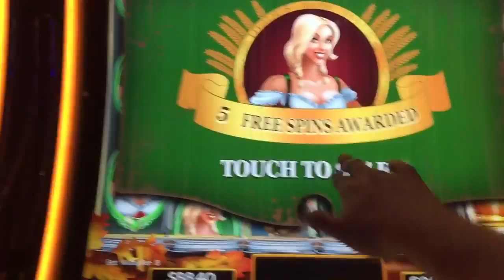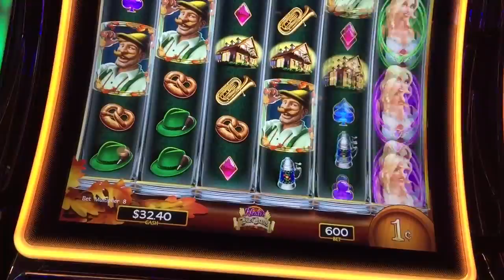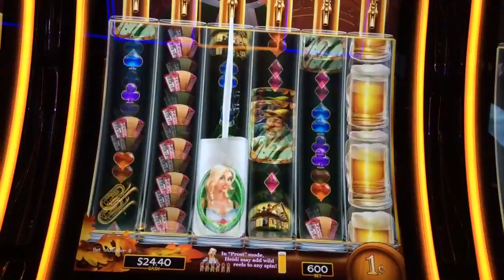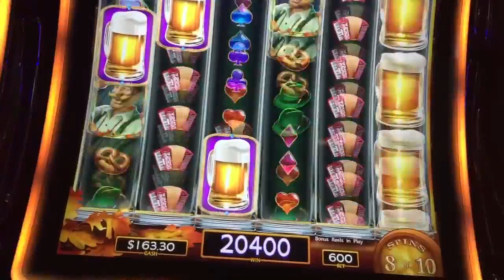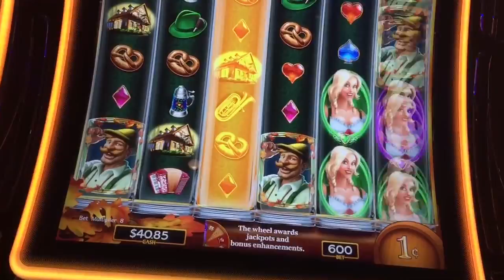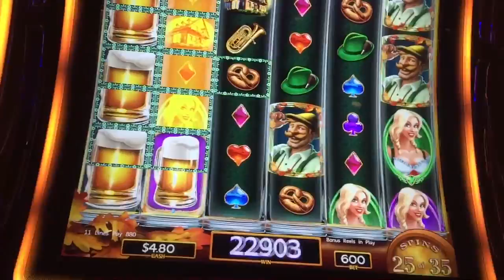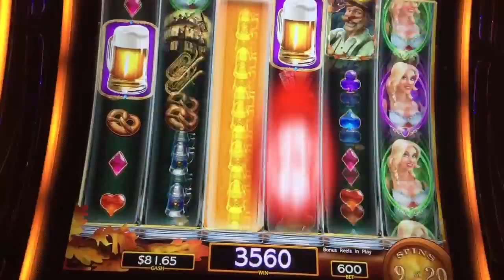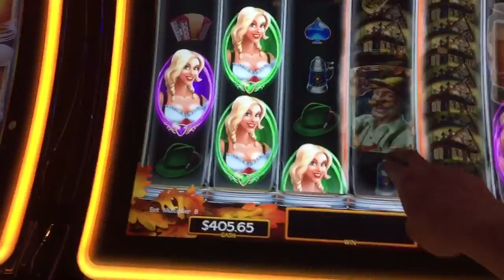NEW SLOT ENCORE!!! LIVE PLAY on Heidi's Bier Haus Slot Machine with Bonuses and Big Wins!!!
LIVE PLAY on Heidi's Bier Haus Slot Machine with Bonuses and Big Wins! Thumbs it up! Love the video? Can't get enough of it? Hate it? Tell your enemy!

SDGuy1234